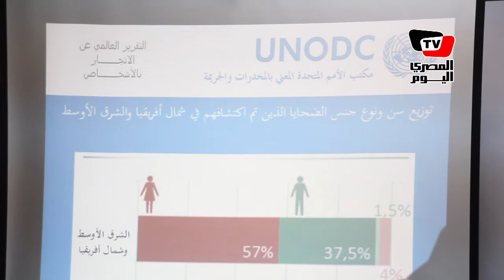تدشين التقرير العالمي للإتجار بالبشر في مقر الأمم المتحدة بالقاهرة